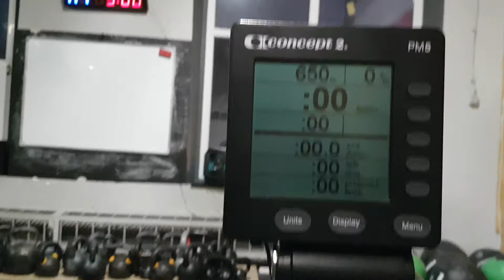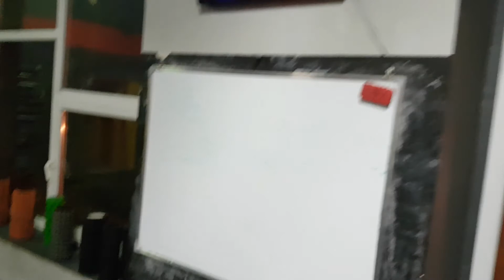Medival 2018 LDG WOD 1